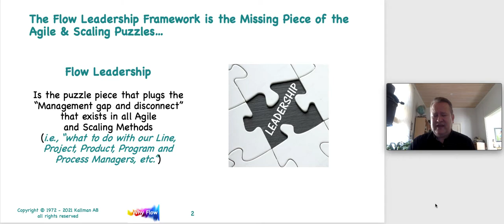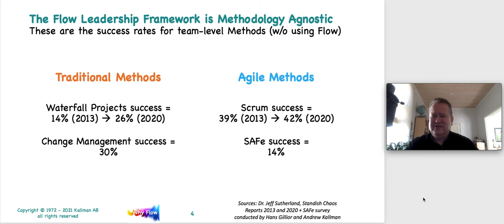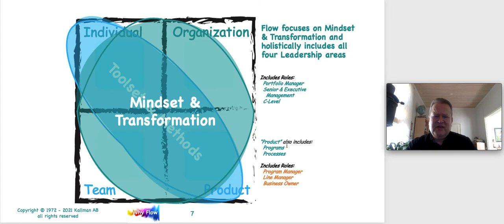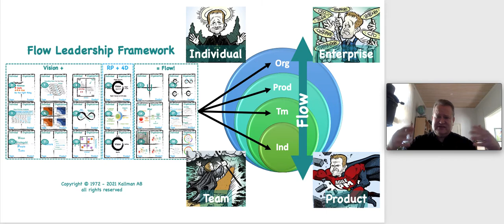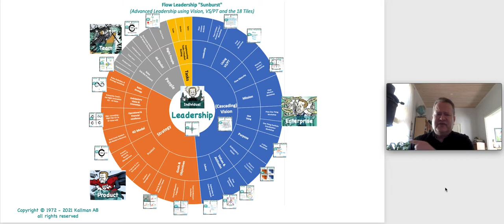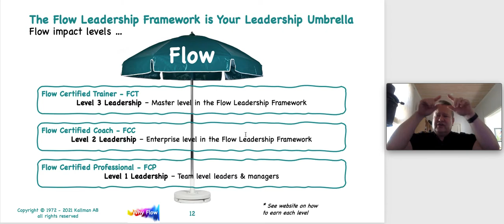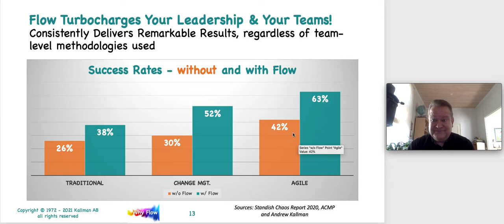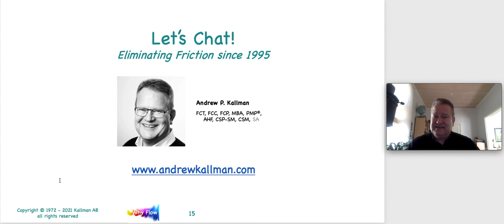Why Use Flow - April 2021 update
If you're not using the Flow Leadership Framework (or similar), then you are probably not achieving the Results that you want in your daily work and/or with your teams, programs, products and/or portfolios.

The Flow Leadership Framework turbocharges you, your teams and organization to be able to deliver duplicatable and remarkable results.